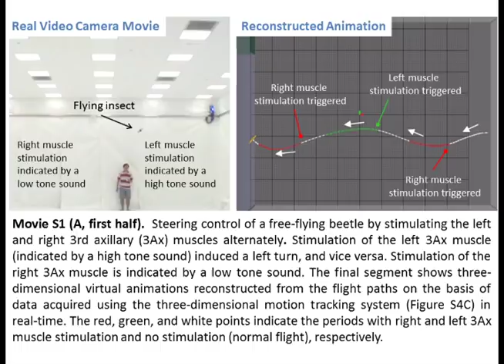Remote-controlled beetle - Nanyang Technological University Singapore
Cyborg insect research led by engineers at UC Berkeley and Singapore’s Nanyang Technological University (NTU) is enabling new revelations about a muscle used by beetles for finely graded turns.
By strapping tiny computers and wireless radios onto the backs of giant flower beetles and recording neuromuscular data as the bugs flew untethered, scientists determined that a muscle known for controlling the folding of wings was also critical to steering. The researchers then used that information to improve the precision of the beetles’ remote-controlled turns.
This study, published in the journal Current Biology, showcases the potential of wireless sensors in biological research. Research in this field could also lead to applications such as tools to aid search-and-rescue operations in areas too dangerous for humans.
Video courtesy of Hirotaka Sato/NTU Singapore